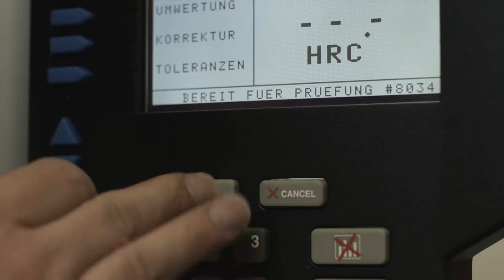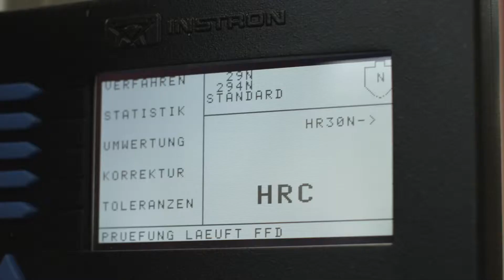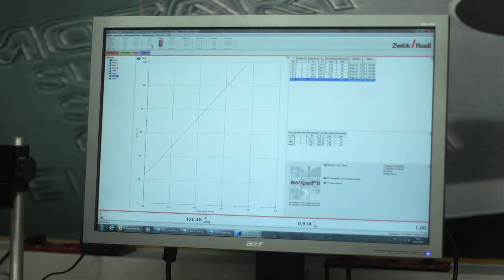Imagefilm Mozart Klingen von Brunner Media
Imagefilm für Mozart Klingen, Solingen